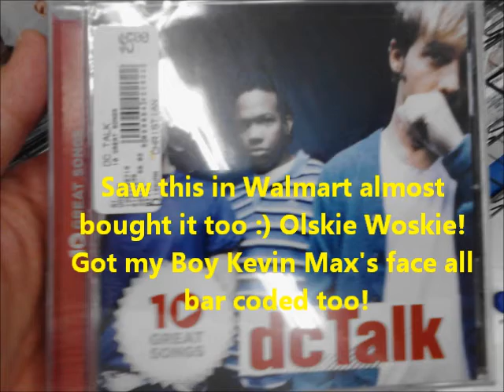Heres a lil Diddy!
Me just driving and doing normal day stuff! and singing. Let the bible belt com and save my soul.